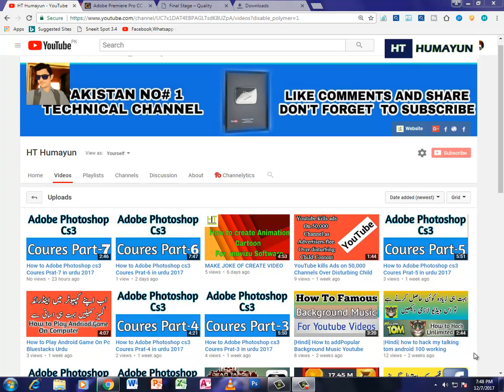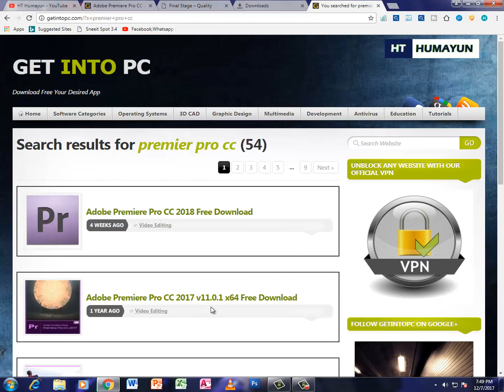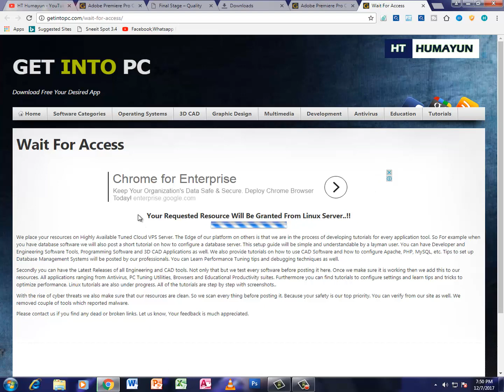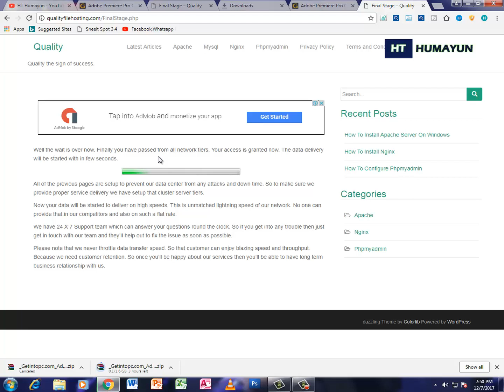How to download Premiere Pro for free (Windows/Mac) (2017) |Urdu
My Youtube Channel Provides daily New Videos,Tutorials,News,Tips and tricks about Android/ Computer/ Internet/Websites/Software/Apps, I hope you can find some useful videos for yourself in my channel.You can ask me any questions, My aim is to create a quality standard with the help my honest reviews but this will only be possible with your support.
You can learn everyday something new about technology with HT Humayun .

Here You can learn Basic Computer/Internet/Android/Tips and tricks/Reviews/Software/Apps/News /Tutorials In Urdu

  Twitter        goo.gl/RFSgBB
  Fb Page         goo.gl/6pvQ9Y